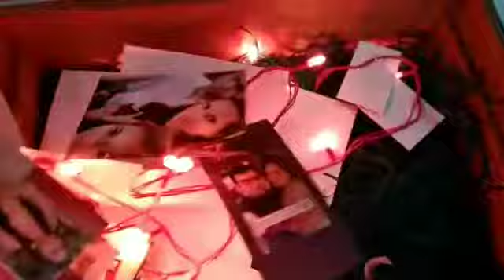Artistop Surprise Box for Girlfriend/Fiancé | Birthday Gift for Girlfriend/Wife/Fiancé | Customised